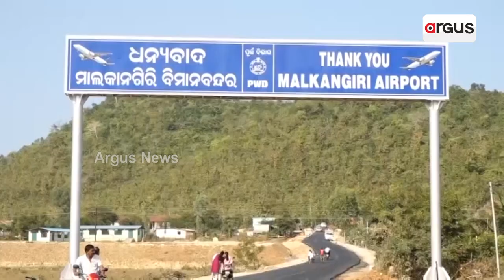Odisha CM To Inaugurate Malkangiri Airport On January 9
ସ୍ବପ୍ନର ଉଡାଣ ଭରିବେ ମାଲକାନଗିରିବାସୀ || Malkangiri Airport